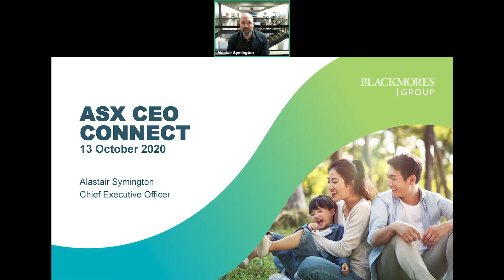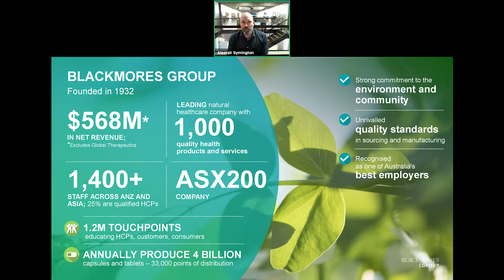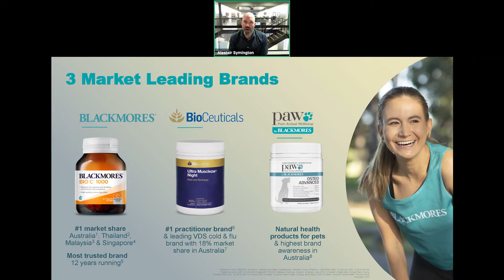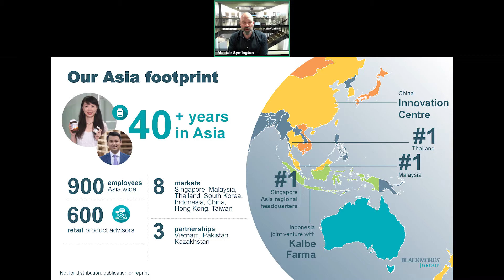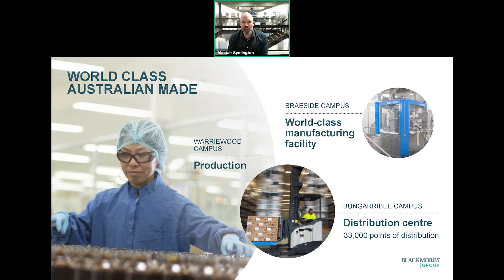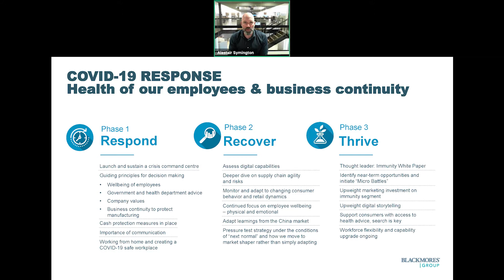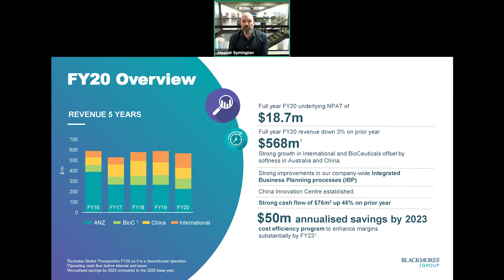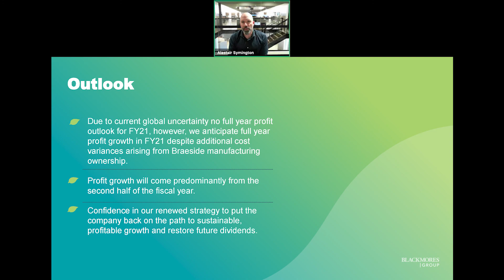ASX CEO Connect - October 2020 - Blackmores Limited Limited (ASX: BKL)